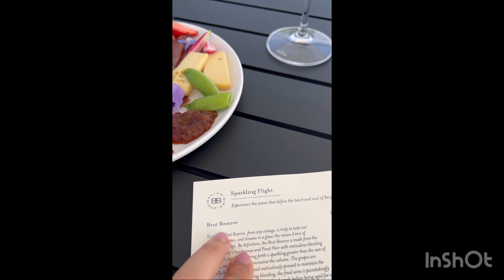Best winery in the east coast Canada! Loved the sparkling flight and the charcuterie board🤗 🍷 🍇